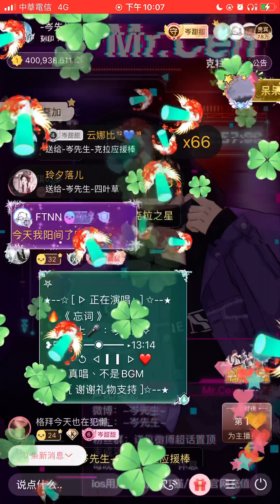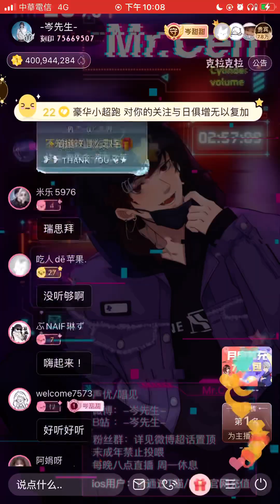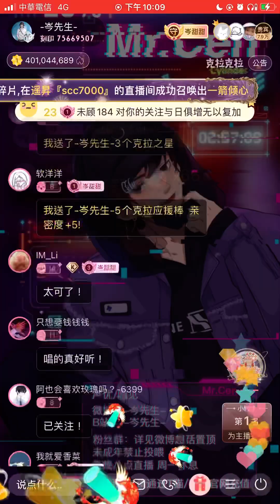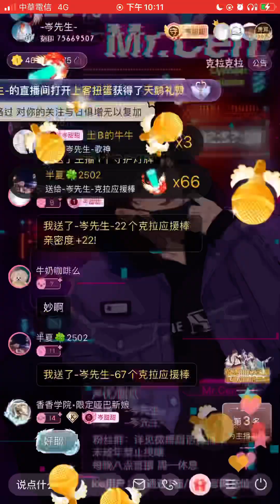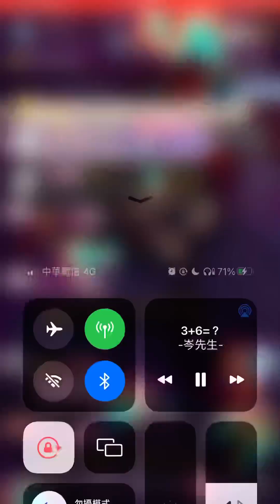岑先生-忘詞（2022-1120）